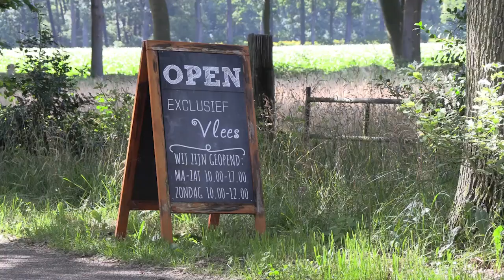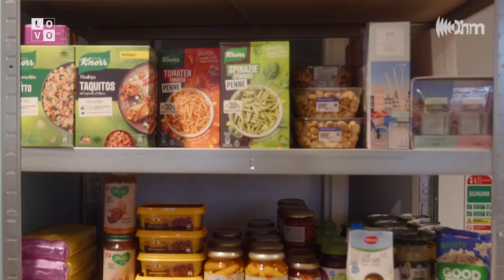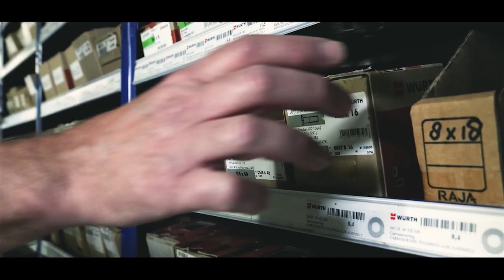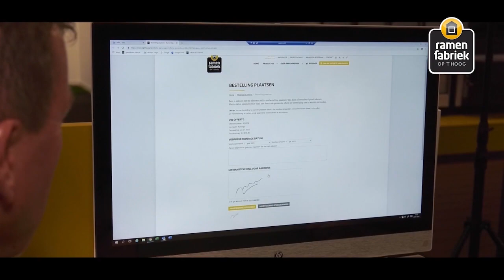OHM tv 31 januari 2024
OHM tv is er elke woensdag op Ziggo kanaal 43/48, Trined kanaal 513, Delta/Caiway kanaal 12, T-Mobile kan 867 en KPN kanaal 1498.